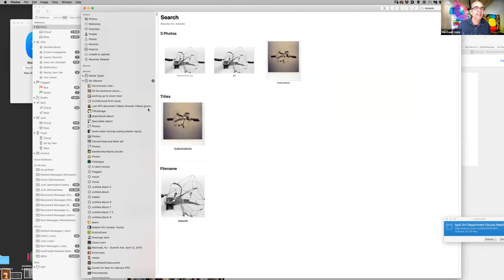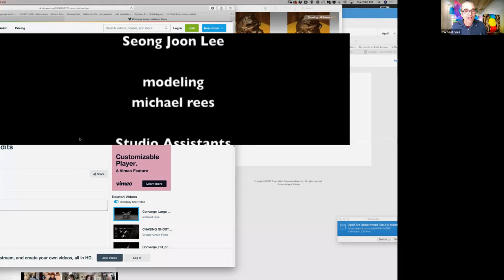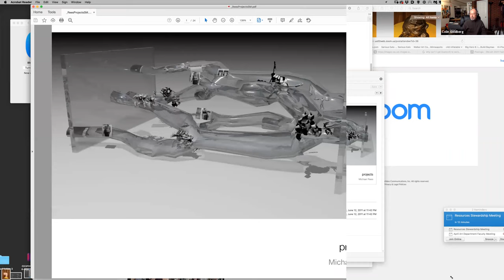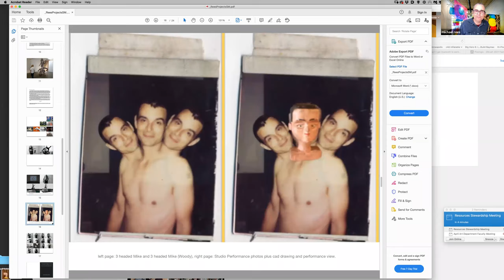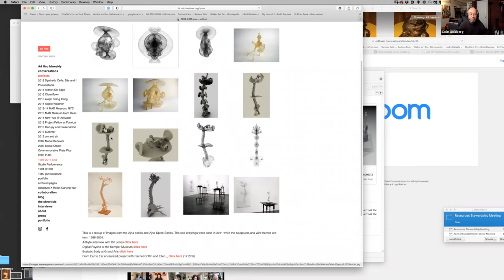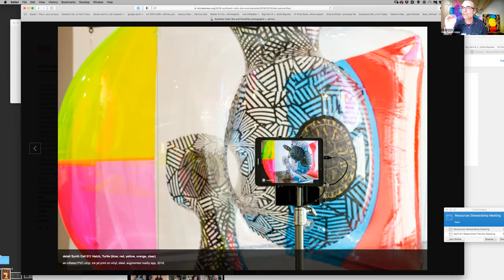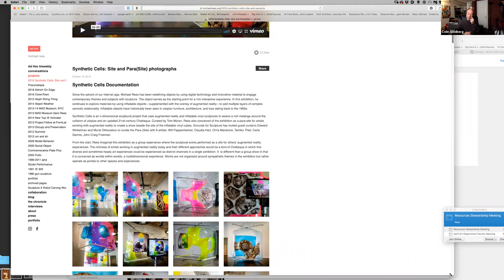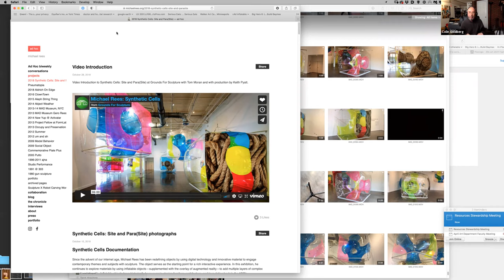Michael Rees interviewed by Colin Goldberg: Techspressionist Artist Interview Series #11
April 6, 2021 - In this interview, Michael Rees discusses his personal and artistic evolution and influences, and gives an overview of his various bodies of work, focusing on his recent exhibition Synthetic Cells: Site and Para(Site) at Grounds For Sculpture. He also provides perspective on the impact of technology within his artistic practice, closing with his personal definition of what Techspressionism means to him.

Michael Rees is an American artist practicing sculpture making, installation, animation, and interactive computing. He has exhibited his works widely, including at the Whitney Museum of American Art, New York, NY (1995 Whitney Biennial, 2001 Bitstreams Exhibition); Bitforms gallery, Universal Concepts Unlimited, The Aldrich Museum of Contemporary Art, Ridgefield, CT (Putto Large and Moving 2004, Pop Surrealism 1998, Best of Season 2001), The MARTa Museum, Herford, Germany (Putto 4 over 4 2005), and The Kemper Museum of Contemporary Art, Kansas City, MO (Putto 2x2x4 permanent installation of sculpture and animation). He has experimented with a broad practice that includes performance, interactive computer programs (the sculptural user interface), digital modeling and fabrication, animation, and video. Rees' work with digital media has been written about and illustrated in books, articles, and catalogues for exhibitions. His talk at the Rothko Chapel, Houston, Texas is also published. (Source: Wikipedia)